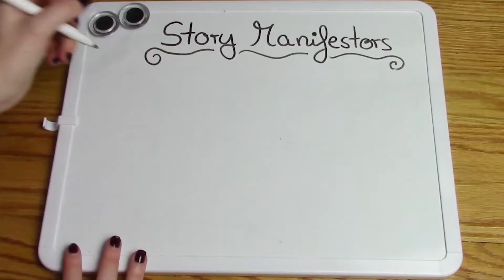How to make Readers Cry (Part 1) | Writing Advice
Hello dear story manifestor! Today we discuss why the potential for love in any relationship holds the key to tragedy, and how that key can break your reader’s heart.

DISCUSSION QUESTIONS:
When has finding the love helped you in your storytelling?
What kind of stories can you think of—books and movies—that did that really well?

I apologize for the slight audio issues! The equipment will be updated over the next couple of videos ;)

FIND ME ONLINE:
Biz Instagram: @storymanifestors
Personal Instagram: @lea.falls

Check out our free anti-racism guide to self-educate and find resources to support Black-owned businesses and Black authors

Much love,
Lea